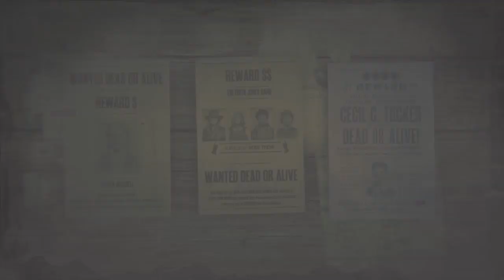RDR2 - Legendary Bounty - Cecil C. Tucker - 4 Star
Solo and alive.